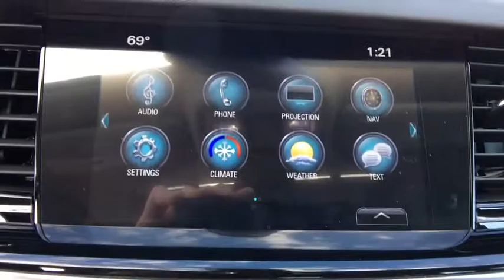2018 Buick Regal Easton, Allentown, Bethlehem, Hellertown, PA, Phillipsburg, NJ B58005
[COLOR] N 2018 Buick Regal

**NAVIGATION, **SUNROOF, **LEATHER, **BLUETOOTH, **BACKUP CAMERA, **USB PORT, **SATELLITE RADIO, **HEATED SEATS, **DUAL POWER SEATS, **REMOTE KEYLESS ENTRY, **REMOTE START, **PUSH BUTTON START, **REAR PARK ASSIST. 2018 Buick Regal Essence 2.0L 4-Cylinder DGI DOHC VVT Turbocharged 4D Sedan 8-Speed Automatic White Frost Tricoat 21/29mpgbrbrLehigh Valley's Largest GM Dealer! Star is a family owned and operated dealership that has been serving our area for over 37 years. With 3 locations we have over 600 Cars to Choose from!